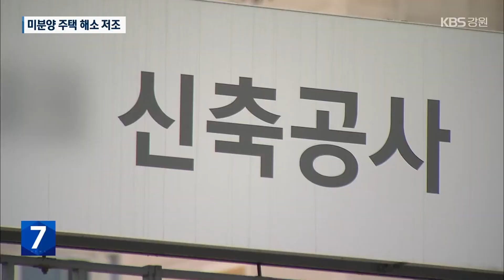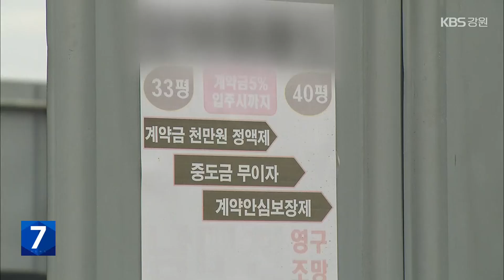강릉, 두 달 연속 미분양 관리 지역 선정…어쩌나 / KBS 2024.04.15.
[앵커]

 강릉지역이  지난달(3월)에 이어 또다시 미분양 관리 지역에 선정됐습니다.

 장기적으로 미분양 주택 물량이 늘어나고, 건설업 경기에도 영향을 미칠 것이란 분석도 나오고 있습니다.

 [리포트]

 강릉지역 미분양 주택 물량이 좀처럼 해소될 기미를 보이지 않고 있습니다.

 국토교통부가 발표한 지난 2월 기준 강릉지역 미분양 주택은 모두 1,308호입니다.

 한 달 전인 지난 1월보다 고작 30여 호 정도 줄어드는 등 미분양 주택 물량이  크게 해소되지 않았습니다.

 결국, 주택도시보증공사는 지난달(3월)에 이어 두 달 연속 강릉을 미분양 주택 관리 지역에 포함시켰습니다.

 시행사마다  계약금 정액제 등 파격적인 조건으로 분양 홍보에 나서고 있지만, 부동산 업계 전망은 밝지 않습니다.

 건축비 상승과 높은 금리 탓에  실제 계약까지 이어지기가 힘들다는 분석입니다.

 [윤지해/부동산 전문업체 수석연구원 : "수요자가 체감하는 분양가 인상분이 좀 높다 보니깐 아무래도 미분양되는 경우가 늘어나고 있다 이렇게 평가됩니다."]

 연말까지 강릉 지역 입주 물량이  5개 단지 2천5백여 세대로 신규 아파트 공급이 예정됐습니다.

 미분양 주택 증가가 계속될 경우, 건설업은 물론 지역 경제 전반에 악영향도 우려됩니다.

 [어승훈/한국은행 강릉본부 기획조사팀 과장 : "신규 건설이 아무래도 줄어들 수 있고 그렇게 되면 건설 고용 감소 등을 통해 지역 경제 전반으로도 좀 부정적인 영향을 미칠 우려가 있다고 할 수 있겠습니다."]

 분양가 할인과 분양 시기 조절을 시행사에 요청하는 등 미분양 대책이 논의되고 있지만, 당장 효과를 거두기는 쉽지 않습니다.

 강릉시는  미분양 관리 지역 지정 유지가 앞으로 석 달 정도는 이어질 것으로 전망하고 있습니다.